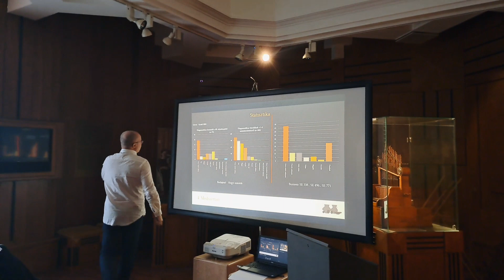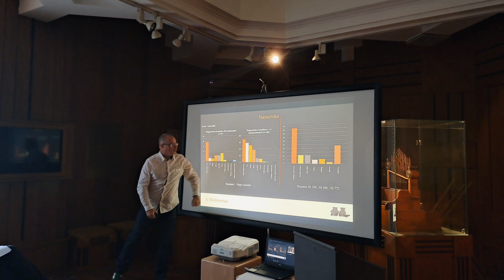MINDENNAPOS - 3. rész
MINDENNAPOS, mert Aquincumban minden napos!

A harmadik részben Szilas Gábor, az Ős- és Népvándorlás kori Főosztály vezetője egy napjába kukkanthatunk bele.